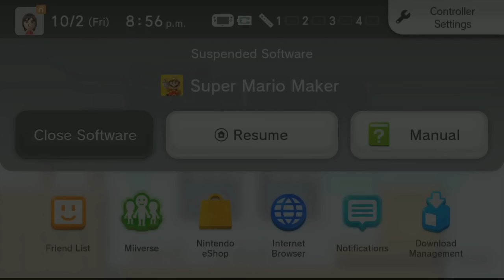Super Mario Maker Workshop - 10/2/2015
This is a replay of a Super Mario Maker stream I did on Friday, October 2nd, 2015.